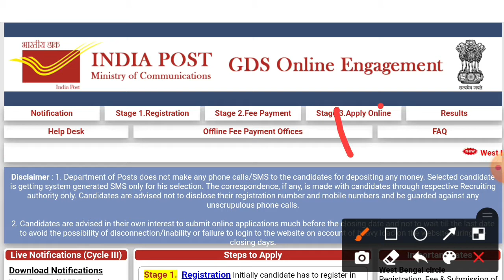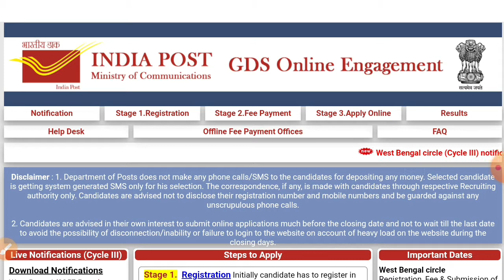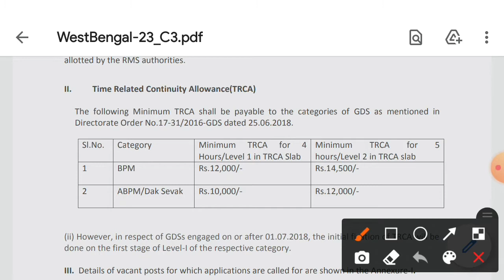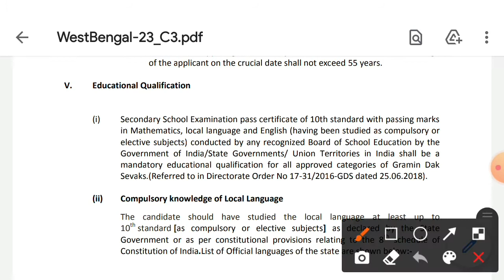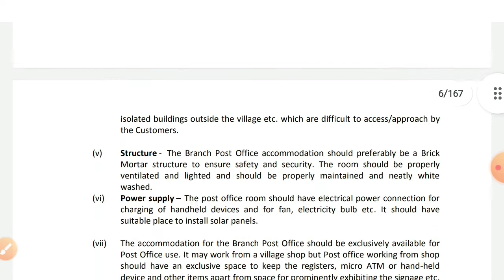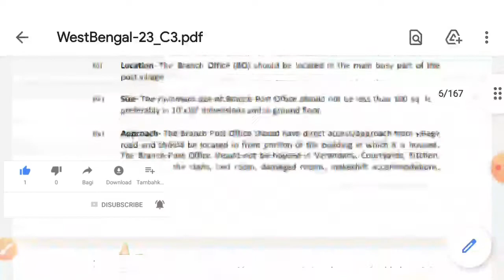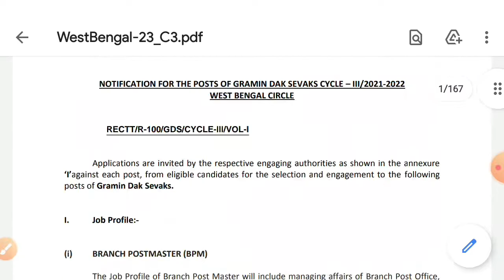মাধ্যমিক পাশে পোস্ট অফিসে কর্মী নিয়োগ শূন্য পদ ২৩৫৭ টি recruitment of Indian post GDS 2021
আপনার জব কার্ডের টাকা ঢুকেছে কী চেক করে নিন 2021 জব কার্ড স্ট্যাটাস চেক করে নিন